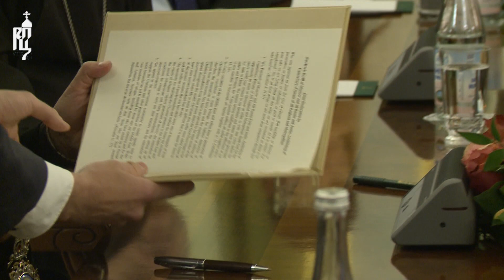Патриарх Кирилл встретился с Архиепископом Кентерберийским Джастином Уэлби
21 ноября 2017 года в Патриаршей и Синодальной резиденции в Даниловом монастыре в Москве состоялась встреча Святейшего Патриарха Московского и всея Руси Кирилла с главой Англиканского сообщества Архиепископом Кентерберийским Джастином Уэлби.